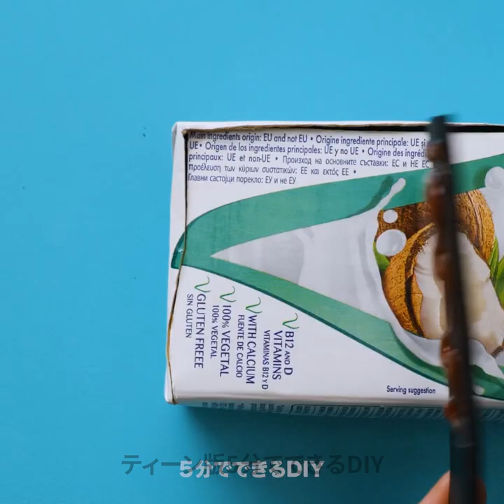DIY家具とインテリアのアイデア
TIMESTAMPS: 00:00 木製パレットが大きなエコベッドに変身 03:01 信じられないような寝室の変身 06:31 居心地のいい家のための素晴らしいDIYのアイデア 10:53 壁をアップグレードする見事な方法